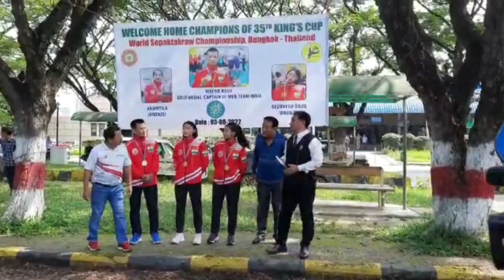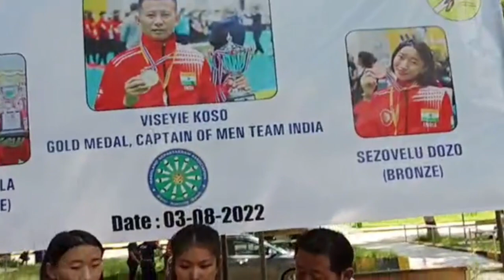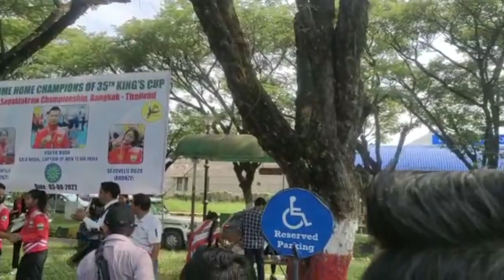India is Champion of 35th King's Cup 2022 World SepakTakraw Championship Bangkok Thailand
3rd August 2022 :-

Welcoming&FelicitationProgram of Viseyie Koso (Gold madalist and the captain of India SepakTakraw team) and our dear two sisters 'Hoop Takraw Bronze medalists Akumtila&Sezovolu Dozo at the Dimapur Airport